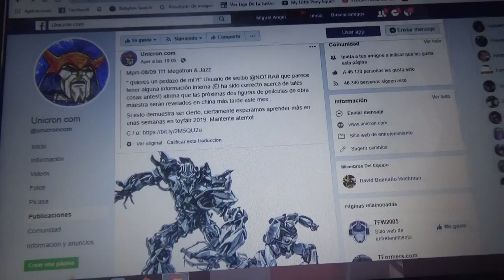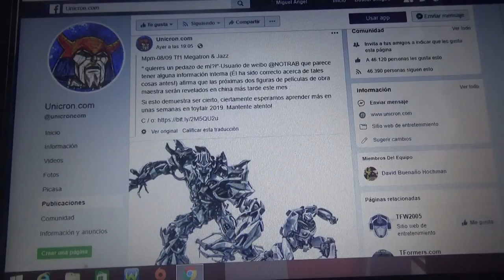Posible figura de Megatron y Jazz de TF1